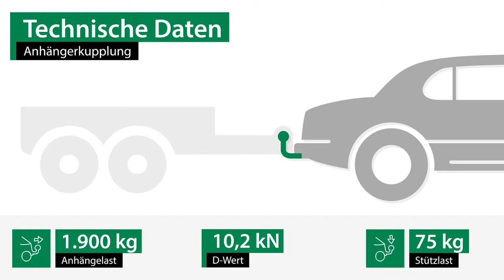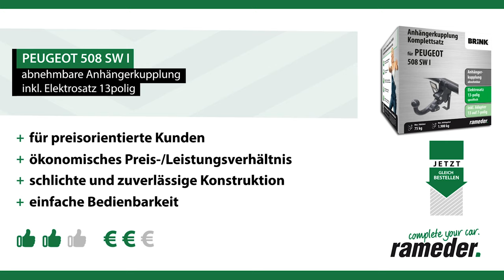Anhängerkupplung abnehmbar PEUGEOT 508 SW I | Brink Komplettsatz + Montage von Rameder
►Anhängerkupplung abnehmbar + Elektrosatz + Montage | PEUGEOT 508 SW I | Brink

Einbau, Montage und Produktvorstellung einer universal Anhängerkupplung inkl. E-Satz für den PEUGEOT 508 SW I . Die vorgestellte AHK abnehmbar von Brink ist bei Rameder erhältlich Das Nachrüsten der Anhängevorrichtung kann optional in einem unserer bundesweit verteilten Montagepoints von uns übernommen werden

Warum sollte ich meine Anhängerkupplung für den PEUGEOT 508 SW I bei Rameder kaufen?
+Bestpreis-Garantie
+Maximaler Kundenservice

Ist die Anhängerkupplung abnehmbar von Brink die richtige für meinen PEUGEOT 508 SW I von PEUGEOT?